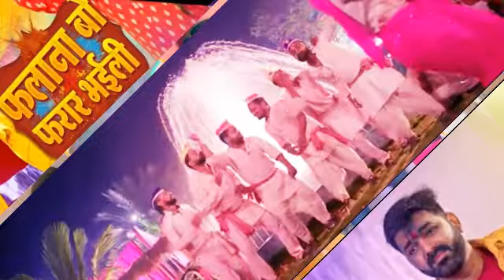falana bo farar bhaeli status ||फालाना बो फरार भईली स्टेटस //status pawan shingh new holi